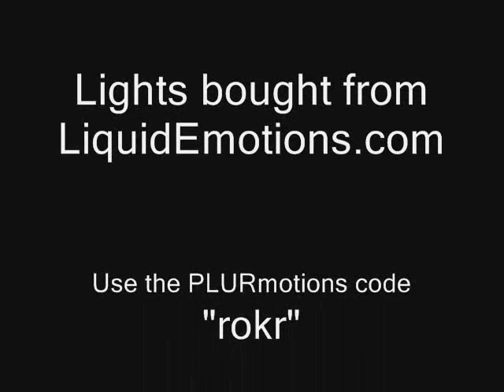thc:// rokr and Hardstyle Society |HS| shuffling at "SHUFFLE" hosted by Area 512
Great set of people. I fully support their crew. They also make phats so hit them up.

Lights from LiquidEmotions.com

I'm at the end of the vid.

Tell me if anyone else needs to be annotated in.